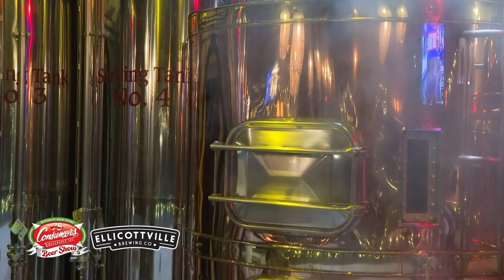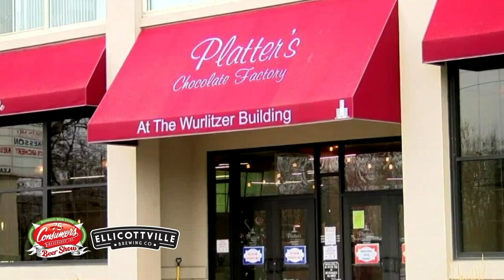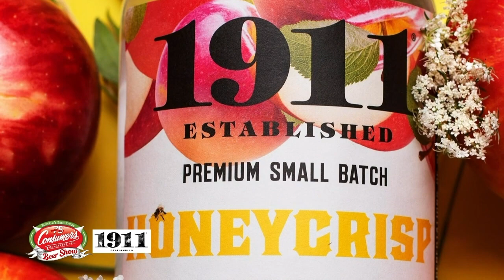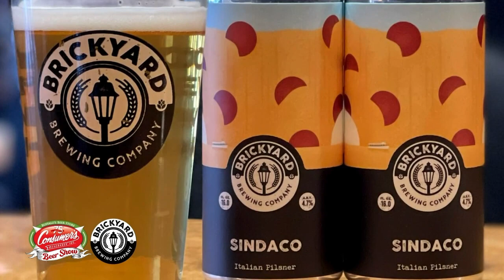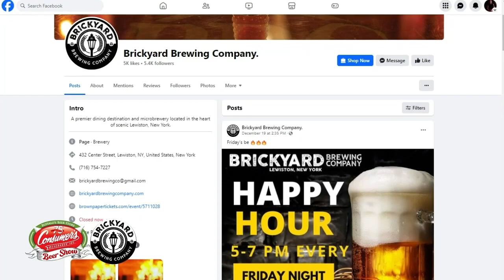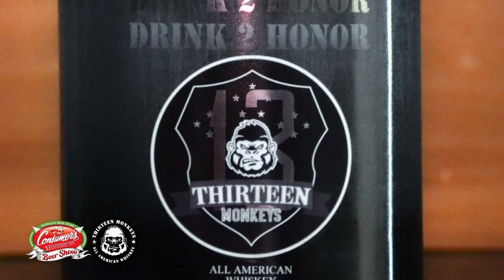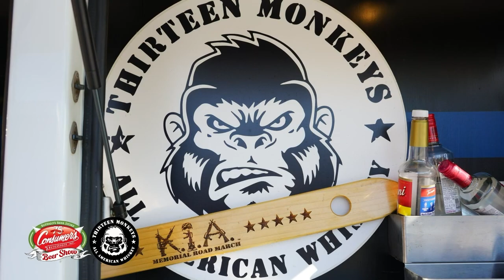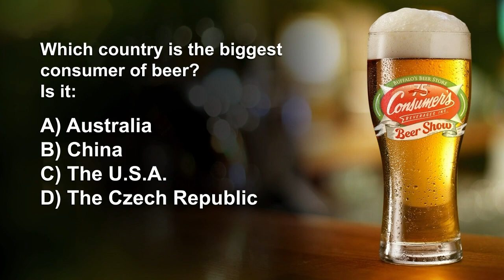The Consumers Beverages Beer Show - S2: E11